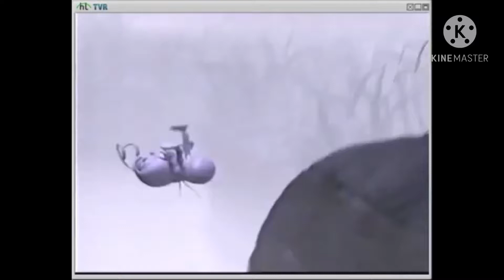OMG Guys I Found A Source What Pixar Used For Scream For Monsters Inc